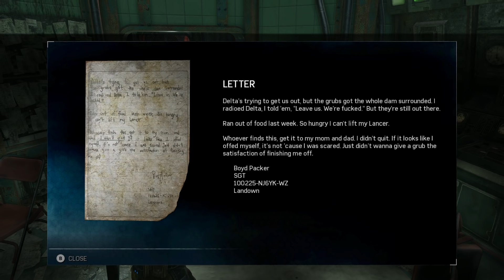Gears of War 4 - BIG MONSTERS AND EPIC BOSS FIGHT! (Co-op Campaign With Cartoonz) EP. 7